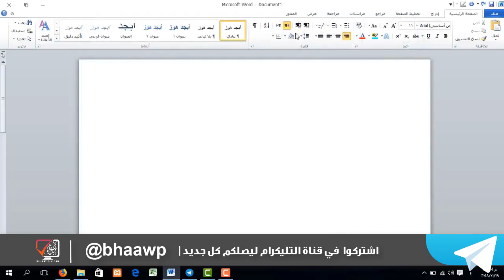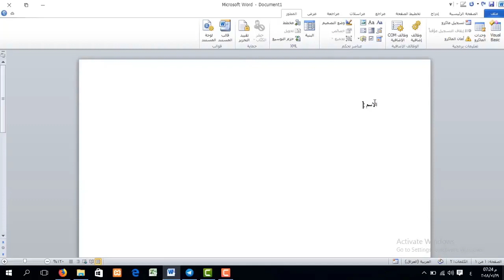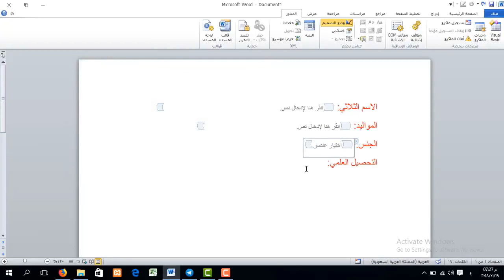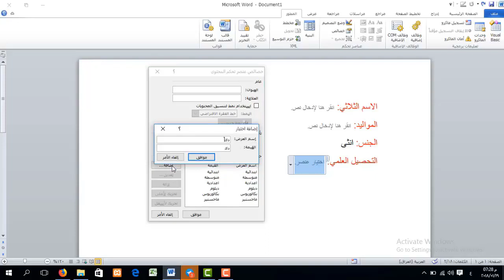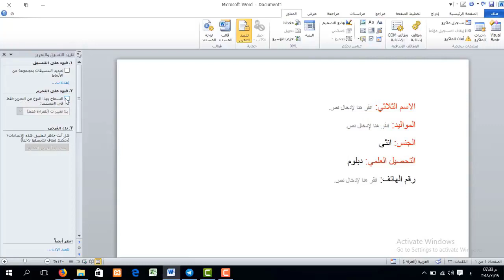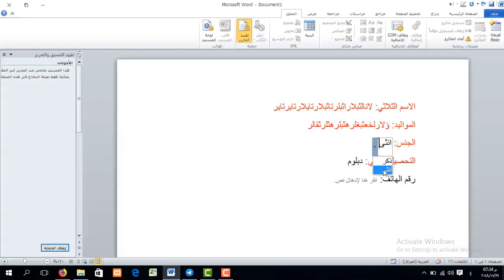دورة تعليم برنامج Word | عمل استمارة الكترونية وحمايتها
طريقة الانضمام لمنصة عالم بهاء الاحترافي التعليمية